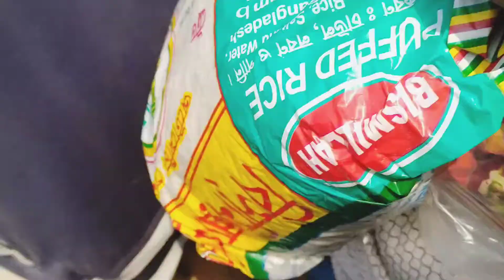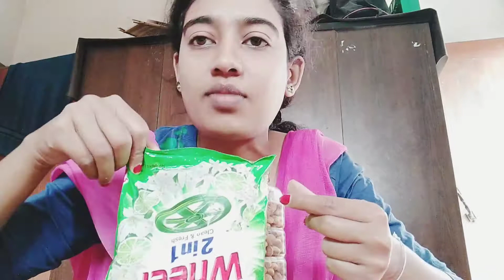Ma r ami byre gelam maskavari bazar ante#sumitra's vlog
Ghum theke uthe khabar kheye ma ami dukane giye sara maser bazar anlam.

sumitra's vlog
bangladeshi vlog
family vlog
maskavari bazar
daily life style
daily routine
household works
bangla vlog
life of a girl
sumitra's vlog